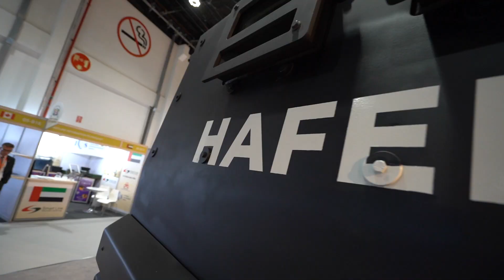Welcome to Day 2 of EDGE at IDEX 2023